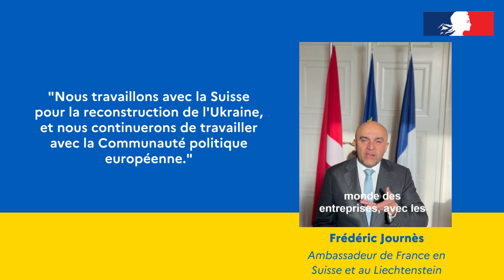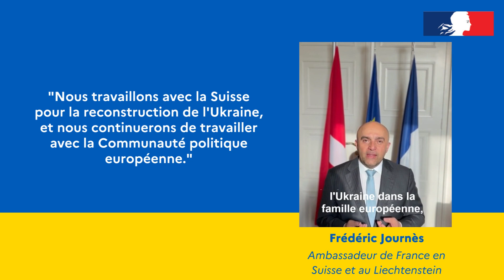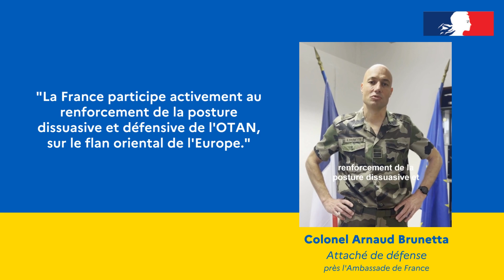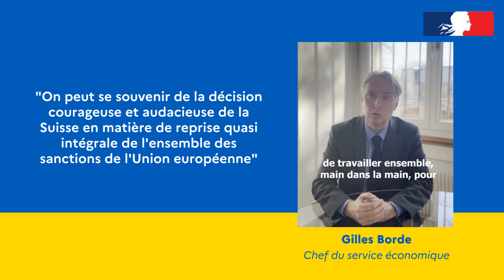L' ambassade de France en Suisse et au Liechtenstein réaffirme son soutien à l'Ukraine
Le 24 février 2022, la Russie débutait sa guerre d’agression sur l’Ukraine. Dès le premier jour du conflit, la France, avec ses partenaires de l’Union européenne, a choisi de s’engager résolument aux côtés du peuple ukrainien. Cela fait un an que le soutien de la France et de l’Union Européenne à l’Ukraine ne faiblit pas et se renforce.